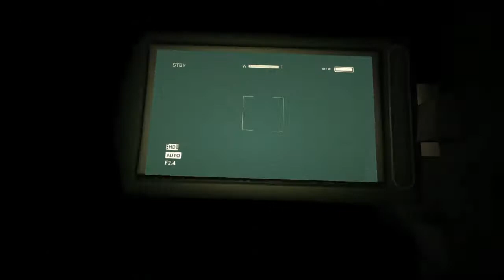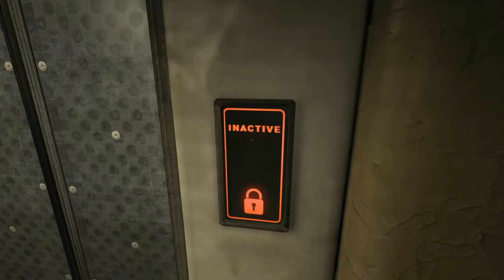Outlast WALKTHROUGH GAMEPLAY | PART 3